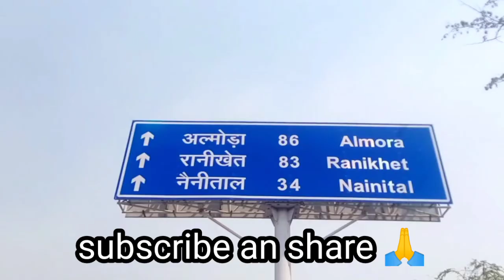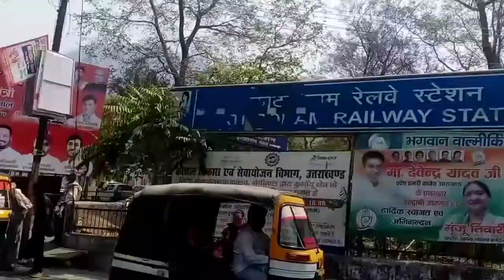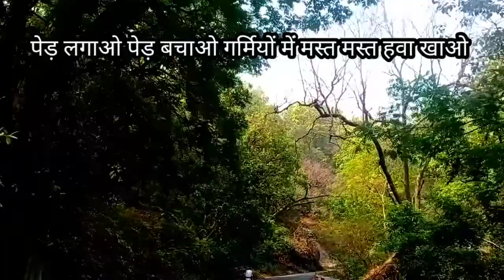Bike Bahut Tej Chalata h🥰